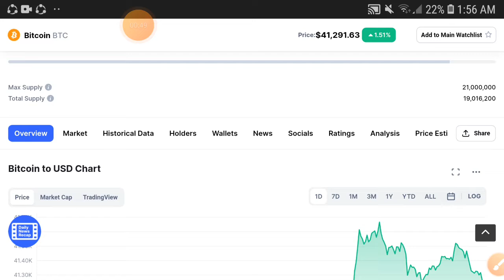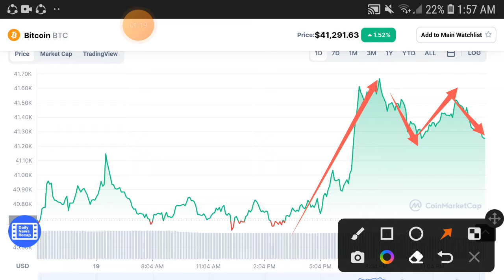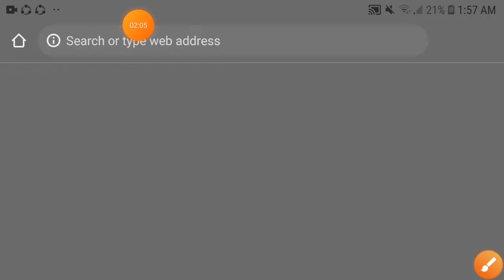Bitcoin Big Warning || Bitcoin Price Prediction! BTC Today Update